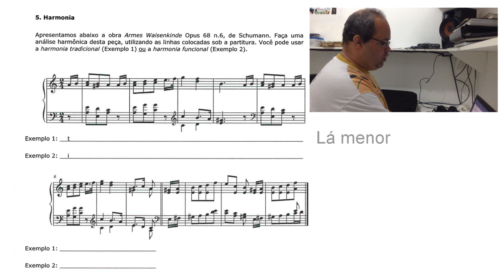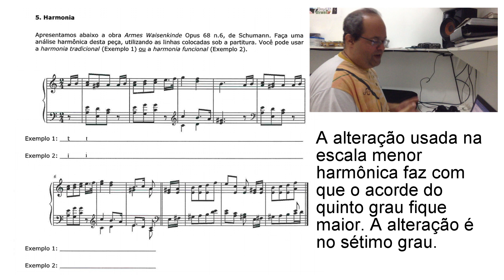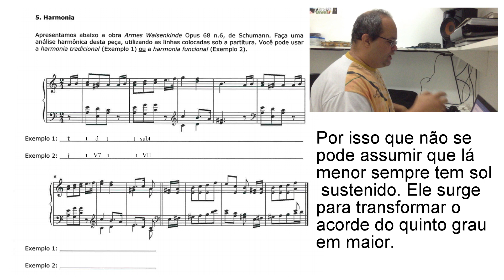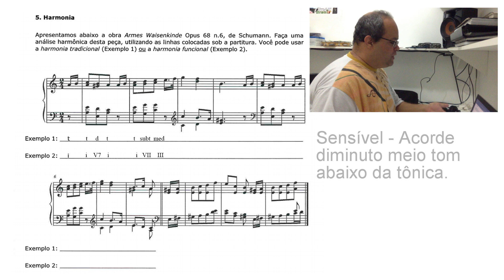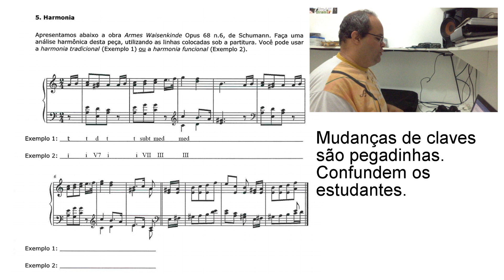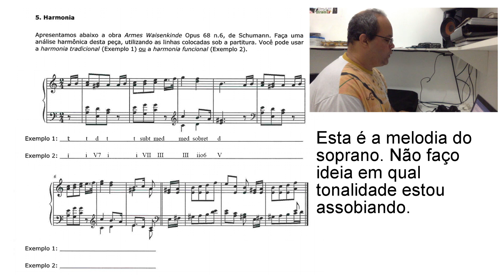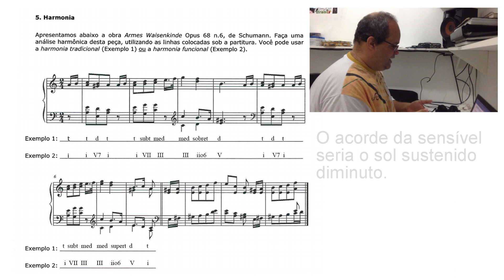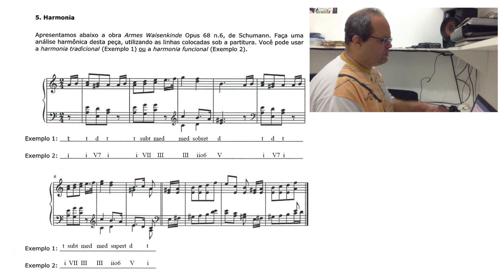Análise Harmônica - Schumann